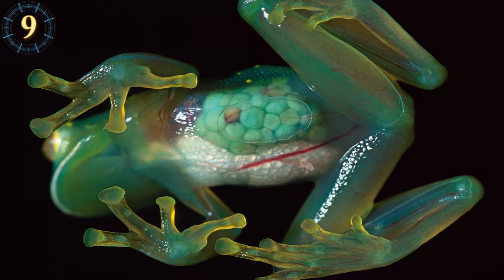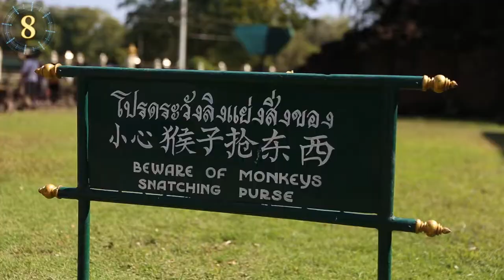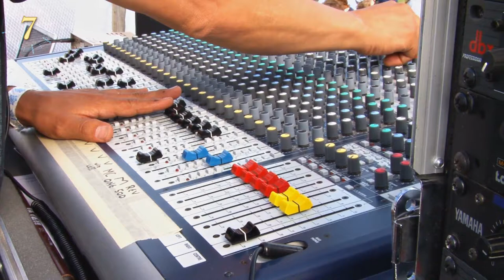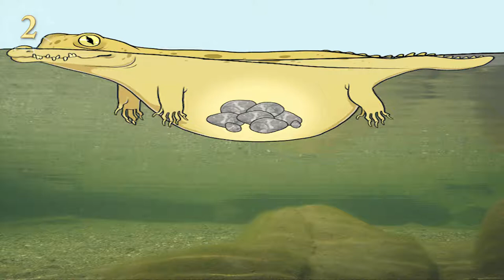Most Bizarre & Unique Animal Behaviors That Will Surprise You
Most Bizarre & Unique Animal Behaviors That Will Surprise You. From monkeys getting arrested for misconduct to Mind Controlling mice, here are the weirdest things everyday animals do, that you probably didn't know about

To Practice Or Learn Spanish: Watch This Video Side By Side With Its Spanish Counterpart At Universos Abiertos

 The Tasmanian Childhood Trauma
I am sure you have seen the cartoons depicting the Tasmanian devil spinning around like a tornado, this ornery marsupial has been considered a rarity due to the way they have to survive childhood.  From the moment a little joey is born, other 50 of its siblings are born too…

The Old-Fashioned Family Values
Having one mate for life is not the most common thing in the animal kingdom, you may have heard of the swans and other birds but is not very common in mammals. A good example is the Foxes who stay with their mate until the babies are ready to be on their own. But that’s as far as the monogamy goes.  Mice for Life, should be part of the wedding vows of the California Mice…

The Vegetarian Piranhas
… A new mega Piranha called the Tambaqui is over 50 lb. and likes to eat the flesh, not of animals but of fruits!!!  This herbivore was discovered less than 5 years ago and has been noted that it likes to scavenge the fallen fruits from trees.  What makes this beast so worth mentioning is that due to its diet and traveling behavior of several kilometers before eliminating its digested food…

 Monkey Floss
…Observations of about 50 Macaques in the Buddhist temples of Lopburi in Thailand, have been seen plucking hairs from tourists and using them to floss!!  Since macaques are venerated, no one actually minds it.  Cameras have revealed that macaque mothers floss even more when babies are present. That’s to teach the little ones how to do it!

The rodent choir to be more exact is what we are talking about here, like the mice in the Cinderella movie singing!    It was previously thought that mice had one calling and repeated it over and over, but new research found a complete playlist of songs, anything from the classics to made up as you go tunes! Once a male smells a female, he would start singing to show his worthiness. If the tune is catchy the female will actually join in!!!  Unfortunately, the human ear is not apt to listening to is since it’s in the ultrasonic range!

 Monkey Goes Bananas!
…when someone decided to pet Mookie the monkey… and that’s when mayhem happened.  The monkey must have woken up on the wrong side of the tree because the critter went ape on the touching man and bit him.  Mookie was turning 20 and had to spend his special day on house arrest… I guess monkeys like many humans get cranky when they are about to celebrate their birthday?

North Facing Eating
Sing Me A Lullaby
Sniff Your Way Home!!
Dinner and a Swim
No Horsing Around

CC-BY - Bizare Animal Behaviors (Verified)